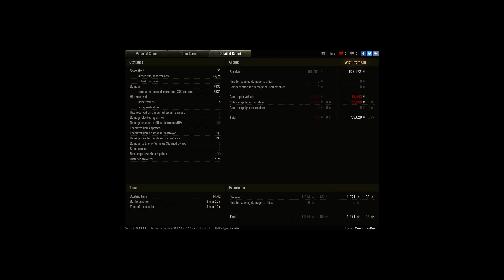Bat.-Châtillon 25 t -- ACE --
Player: CroatorumRex [NOXUS]

Victory!

Map: Arctic Region
Vehicles: Bat.-Châtillon 25 t
Exp: 1.971  Credits: 103.172
Battle achievements: Top Gun, Tank Sniper, Master Gunner, Mastery Badge: "Ace Tanker"

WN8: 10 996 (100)